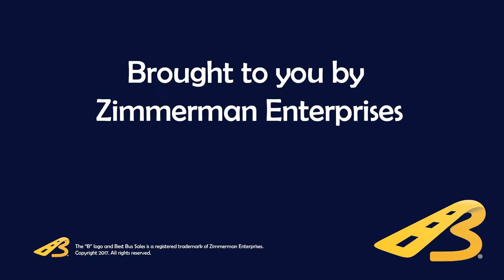Disinfecting Buses and Passenger Vans using a Fogger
Have your bus or passenger van disinfected from germs and viruses with our  disinfecting fog process.  All passenger area seating, walls, handrails, stanchions, and seat belts.